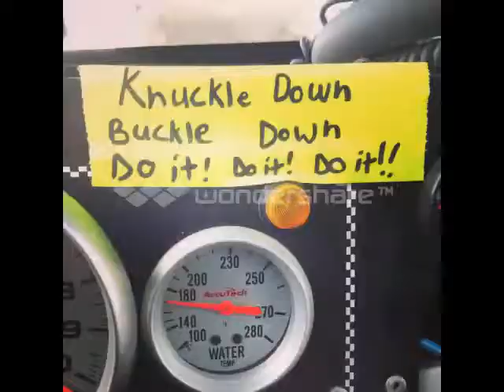May/11/2013 Rocky Mountain Raceway (ASA Pro Truck)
Thompson Motorsports/ Mr. Gas #61 ASA Pro Truck Driven by Hannah Newhouse